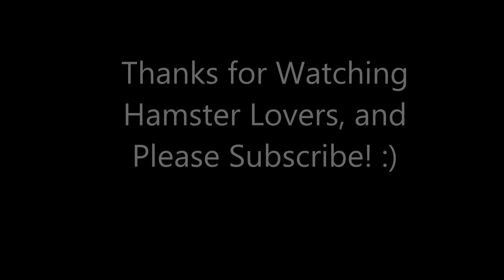Introducing Daisy and Melody, the Syrian Hamsters!